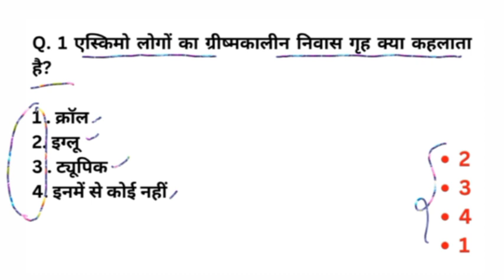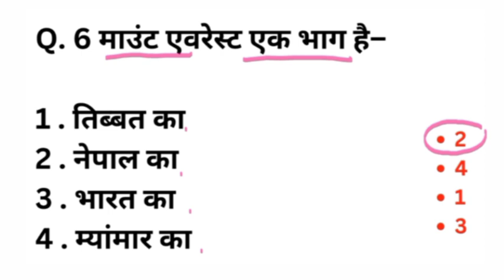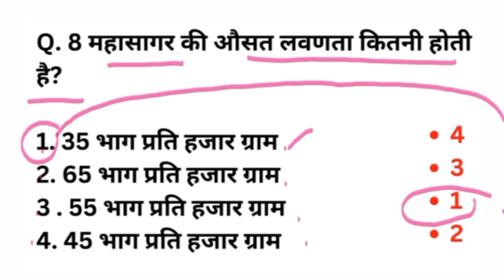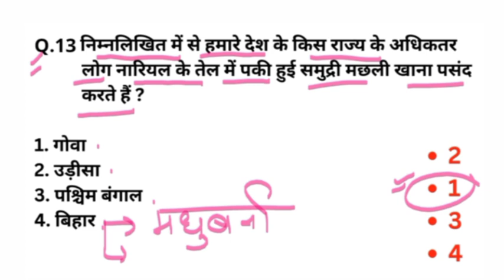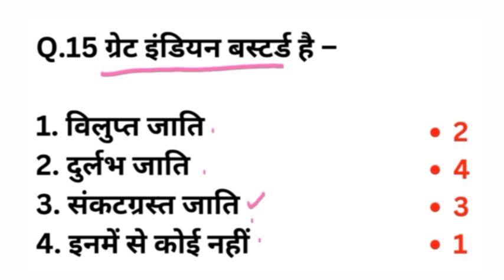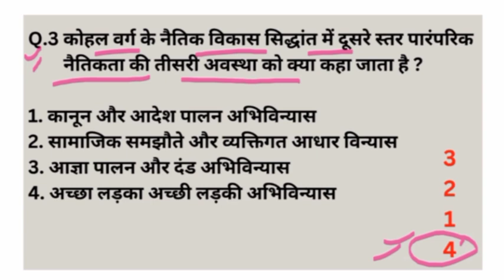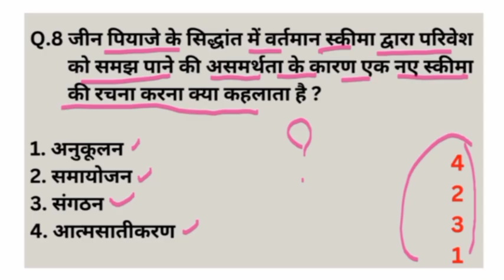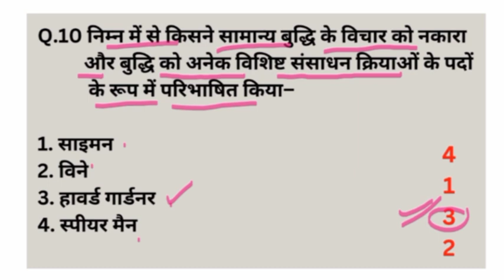सीटेट बाल विकास पर्यावरण ऐसा आ रहा है पेपर || CTET ONLINE EXAM QUESTION PAPER